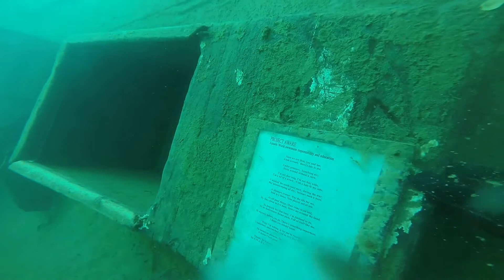Capernwray Diving Centre / Manchester Diving Group 19 July 2020 dive 2/2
A Manchster Diving Group dive in Capernwray Diving Centre. The full dive was 30 minutes, but my GoPro ran out of space and cut off. Sorry ;)